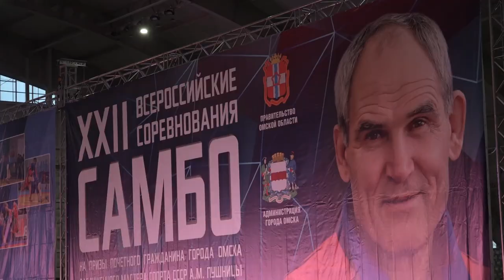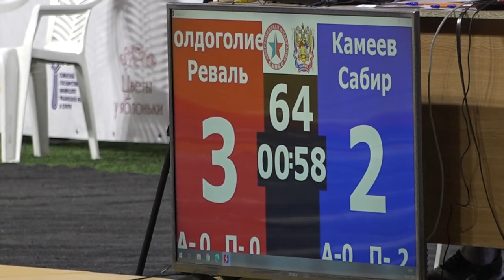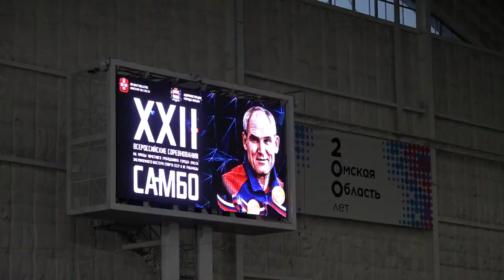22-е Всероссийские соревнования по самбо на призы Александра Пушницы